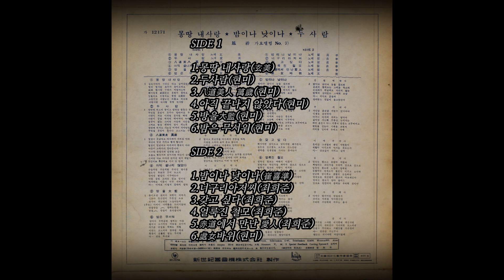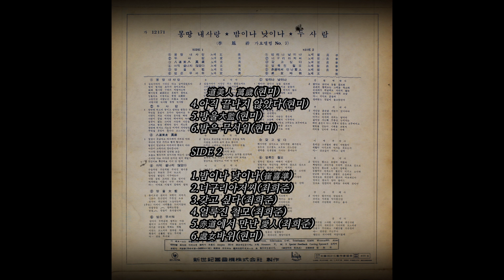아직 끝나지 않았다 1967 현미